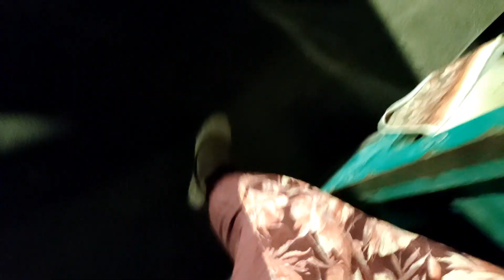💁3 महीने बाद मैं जा रही हूं अपने ससुराल🤷| सफर के लिए बनाएं लजीज खाना🍱🤤|| Ramona's Travel 🧳 Vlog🥰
2nd Account (Related To Fashion Videos)

Supriya Singh
From : Bihar (Begusarai) India